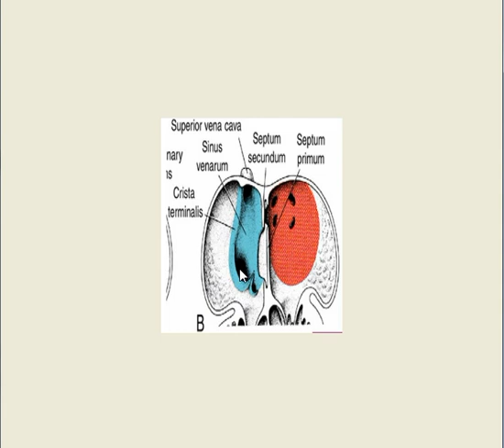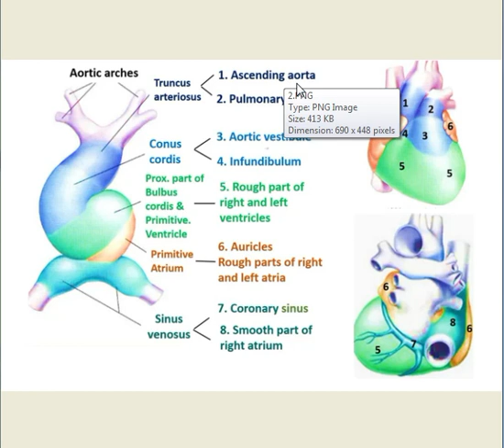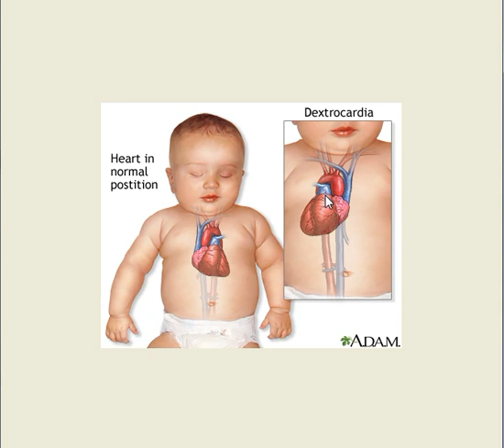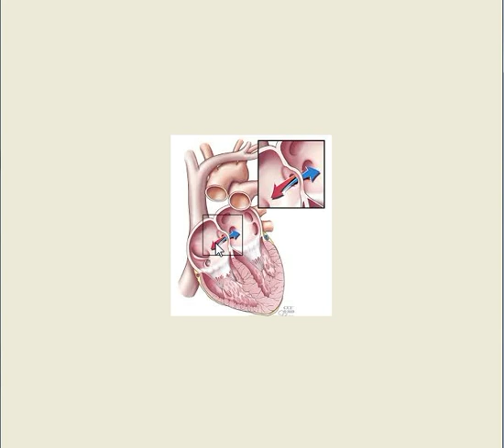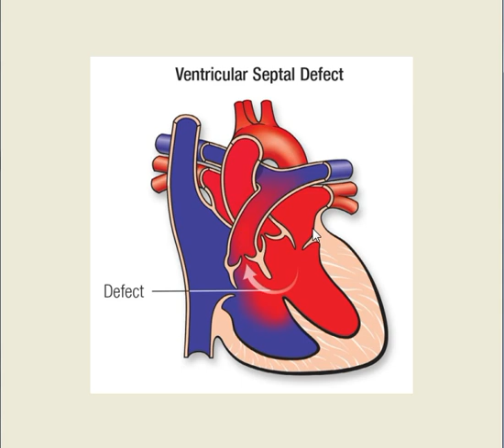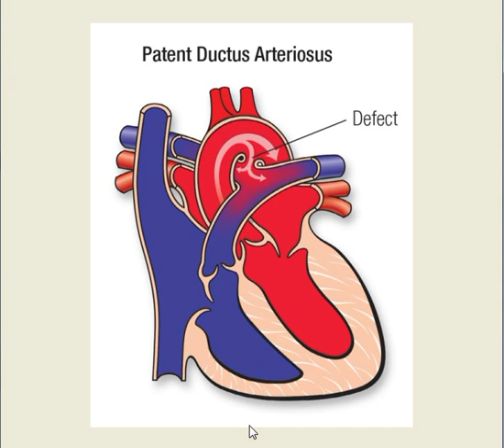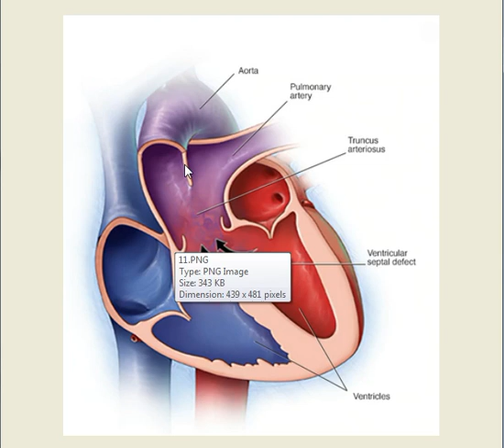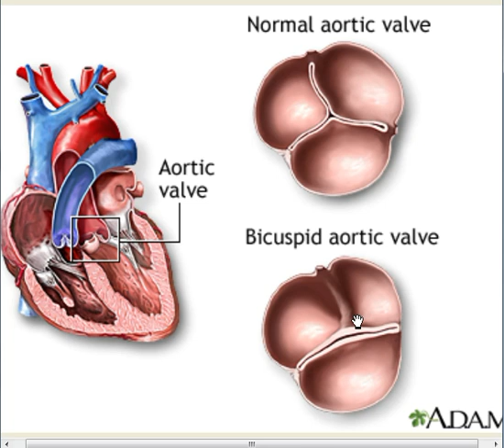Embryogenesis of heart 3